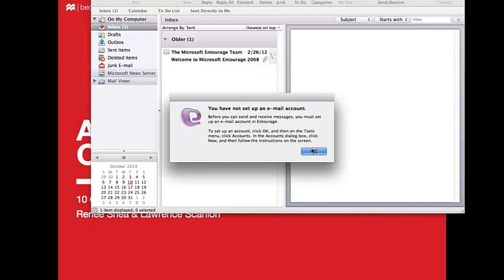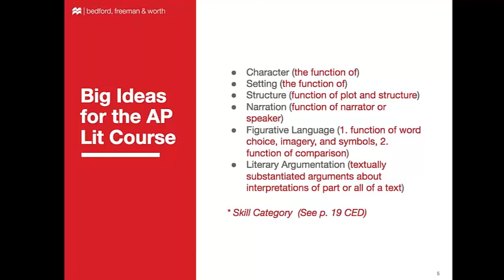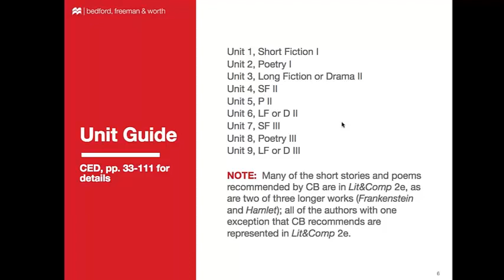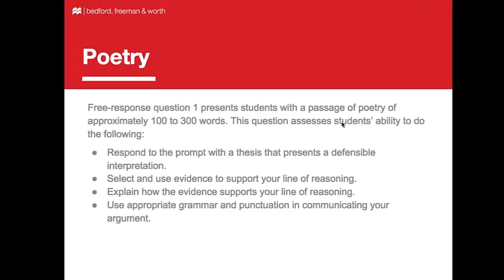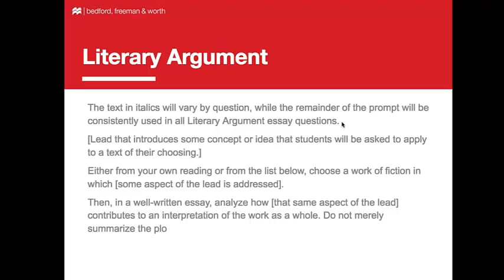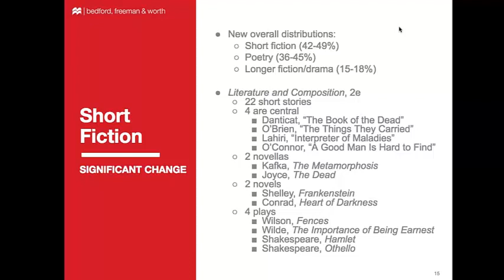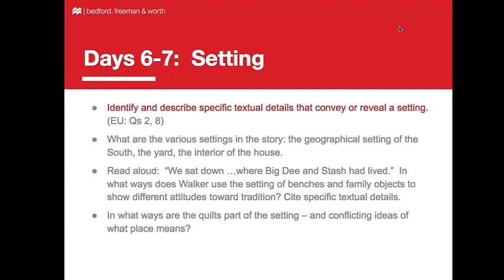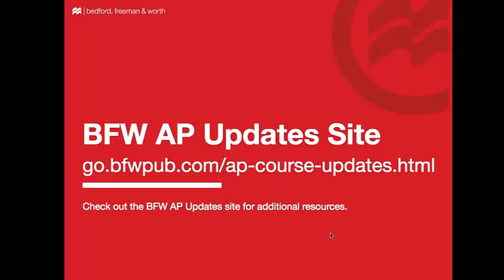Digesting the new frameworks for AP® Literature and reflecting on the 2019 exam results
Authors Renée Shea and Larry Scanlon discuss the 2019 AP® Literature exam results and how you can prepare your students for the 2020 exam using Literature & Composition, Second Edition.